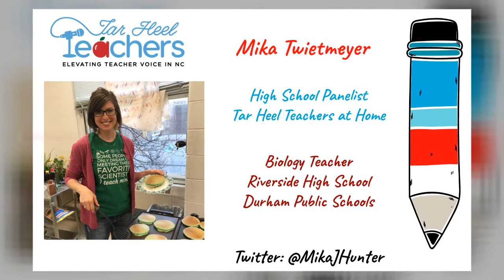Tar Heel Teachers at Home: Increasing the # of American Indian Administrators & Teachers in NC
On this week's episode of TarHeelTeachers at Home, we learn more about two college access programs at UNC-Pembroke! Dr. Camille Goins is the Project Director for the First Americans' Educational Leadership (FAEL) Program, which works to increase the number of highly effective American Indian administrators! Dr. Leslie Locklear is the Project Coordinator of the First Americans’ Teacher Education Program! FATE seeks to increase the number of highly qualified American Indian teachers! Nikki Brooks (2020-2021 Principal of the Year for the Public Schools of Robeson County) serves as our special guest elementary school panelist!